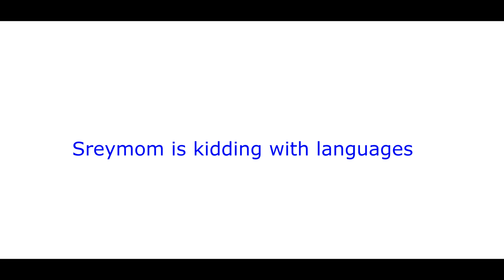"Oh I see" in Khmer language